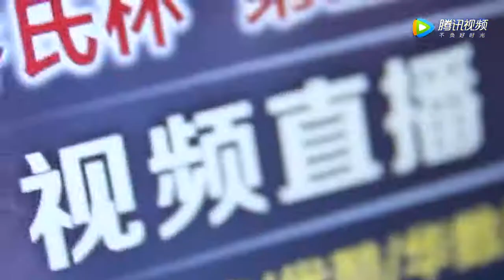World Chinese 8 Ball Masters Tour 2017 2018 Stop 3 Hangzhou Promo